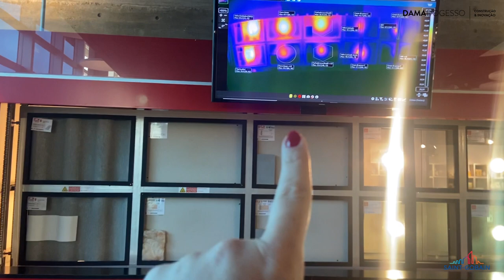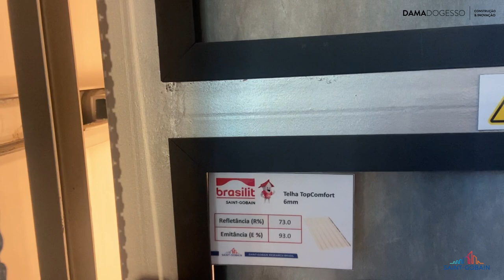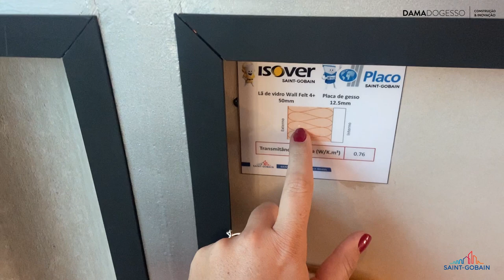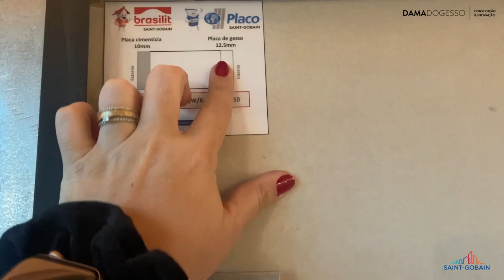O MELHOR DESEMPENHO TÉRMICO PARA SUA OBRA - QUE INCRÍVEL